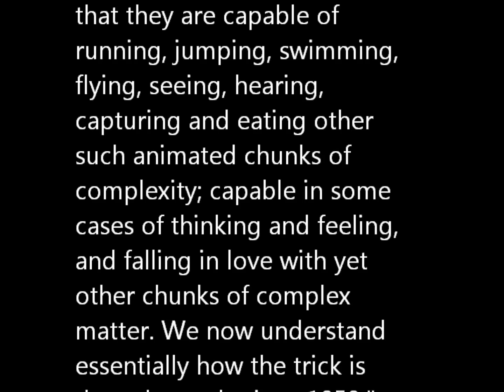Atheism, Richard Dawkins, and the Meaning of Life - Dr. William Lane Craig